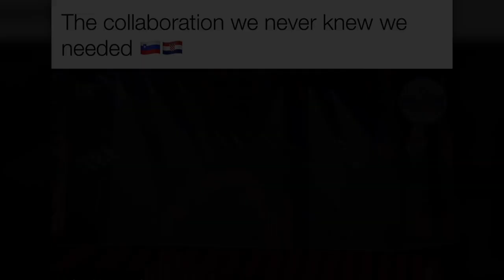Let 3 feat. Jonas Žnidaršič - Mama ŠČ